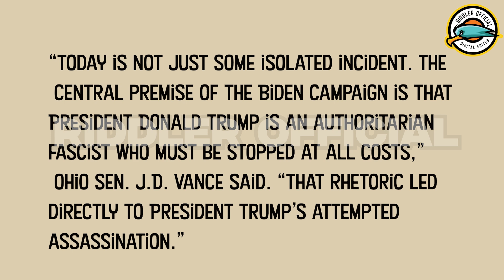The Assassination attempt on trump | Rated SPG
RATED SPG : "Ang programang ito ay Rated SPG .
Striktong patnubay at gabay ng magulang ang kailangan.
Maaaring may maseselang tema, lingguwahe, karanasan, sexual, horror, o droga na hindi angkop sa mga bata"
(This program is rated SPG. It contains scenes with themes, language, violence, sex, horror, or drugs, which may not be suitable for children. Strong parental guidance is advised.)